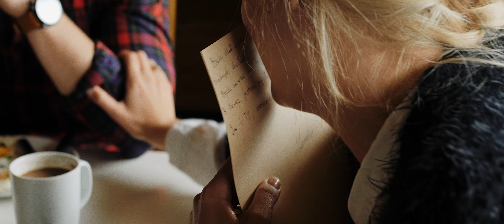I’ve been waiting for you for the longest time | Elopement wedding of Kasia and Marcin | Film ślubny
Elopement wedding film of Kasia and Marcin in Polish Tatras

[PL]
Wszytsko zaczęło się wiosną tego roku kiedy zupełnie przypadkiem poznaliśmy dwójkę niesamowitych ludzi, Kasię i Marcina, dwa pięknych serca, które wpadły na pomysł o zrobieniu intymnego wesela-ucieczki. 5 dni które spędziliśmy razem w polskich Tatrach pracując nad stworzeniem tej unikatowej historii były pełne przygód, emocji, uśmiechów i ich miłości, tak szczerej i pięknej. 5 dni, 5 osób zjednoczonych przez jedną cudowną ideę, około 10 róźnych lokacji, 20 km na piechotę w górach oby tylko trafić na zachód słońca na Kopie Kondrackiej, 3 godziny zejścia z gór w nocy i 5 osób gadających o tym, co robić jeśli spotkamy niedźwiedzia? I ta radość, że w końcu dotarliśmy do Zakopanego i mieliśmy szczęście nie spotkać niedźwidzia w naszej drodze.

Niesamowite przeżycia, atmosfera tych dni i ich piękna miłość, połączone z chęcią stworzenia czegoś unikatowego, to wszytsko pomogło nam w stworzeniu tej niesamowicie emocjonalnej historii, tak szczerej i pięknej...

A więc, jeśli ktoś doczytał do tego momentu, zapraszamy do obejrzenia tej niesamowitej historii!

[ENG]
It all began in the spring time when we met this amazing couple. Kasia and Marcin - two beautiful hearts who came up with an idea to make an elopement wedding. We spent five days together in Polish Tatra mountains working on making their story unique. These days were full of adventure, emotions, laughter and their love, pure and beautiful. Five days and five people united by one wonderful idea, 10 different locations. 20 kilometers when we walked through the mountains to shoot the sunset at Kopa Kondracka, three hours we spent climbing down in complete darkness and five people chatting what to do if they come across a bear. And that ultimate joy when we reached Zakopane and were lucky enough not to meet the bear on our way down.

It was great experience and fantastic couple of days filled with this beautiful love combined with this willingness to create something unique which will help us make the story truly emotional and sincerely beautiful….

If you manage to read through till this moment, encourage you to watch this amazing story!

DoP&Edit: David Bragin
2nd Camera&Drone: Jakub Zięba

Film ślubny | Teledysk ślubny | Filmowiec slubny | Ceremonia slubna w plenerze